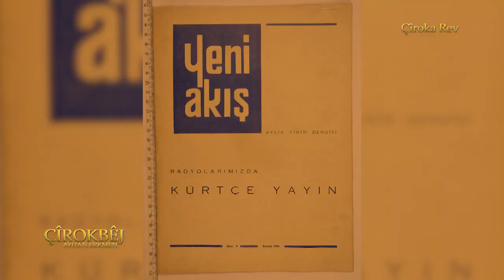REV/ Edo Dêran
Abdurrahman Alaca ango Edo Dêran helbestvanê helbesta "Rev"ê